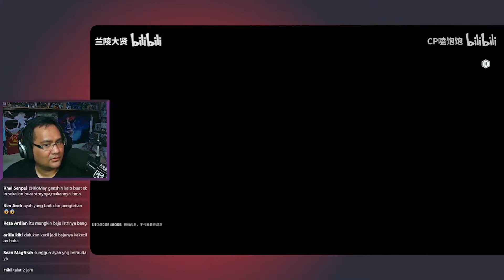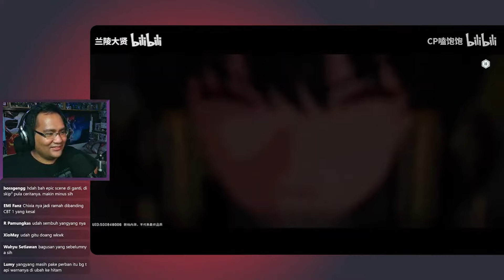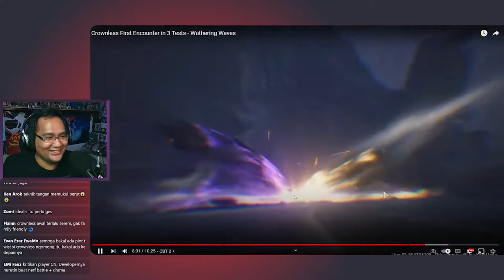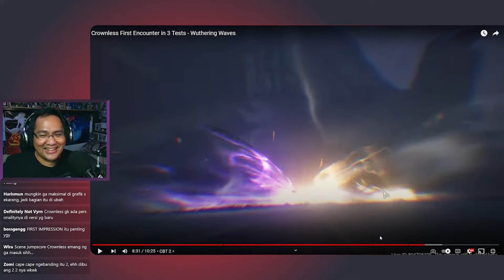Ngobrolin Perbedaan Adegan Crownless di Wuthering Wave